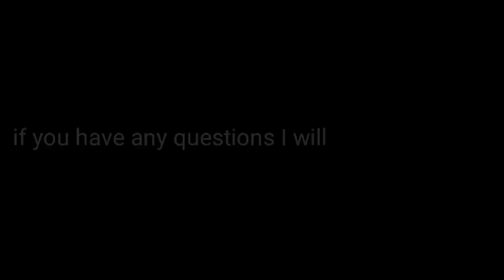Megabass!! Orochi XX Leviathan swimbait rod up close look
Showing what the megabass Orochi double X casting rod series looks like in person and not just the photos you see on Tackle Warehouse so you can so you can make a decision whether you want to buy one or not